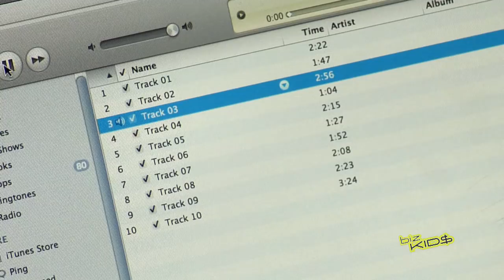Biz Kid$ Episode 511 - Kid's Toys Inc. Profile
Biz Kid$ is the Emmy Award-winning TV series that teaches teens how to make, save, and grow their money. Here's even more of what Biz Kid$ has to offer: